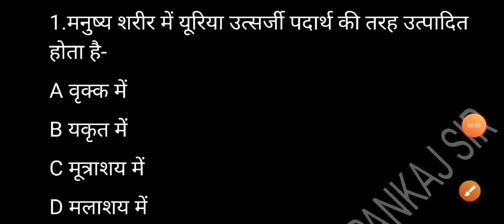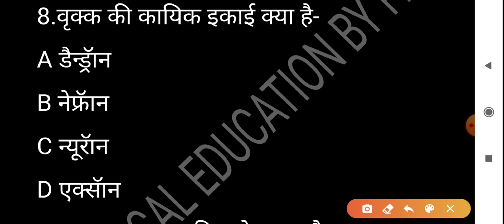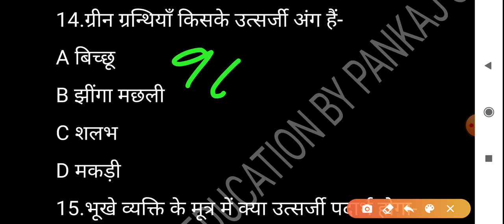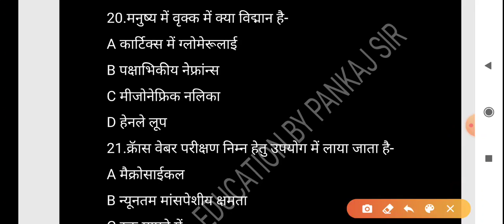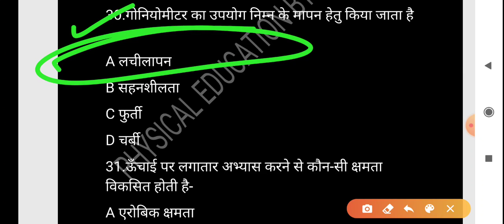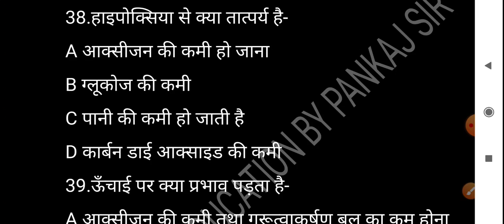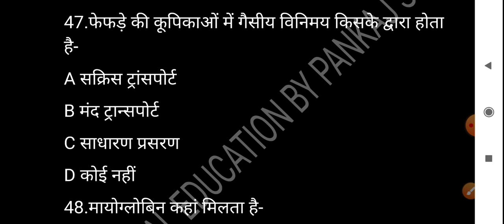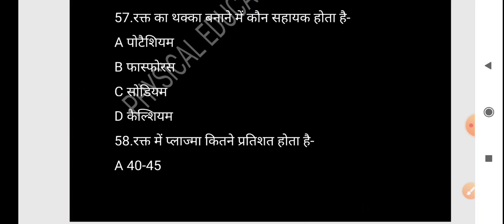Physical education (Part-111) for tgt,lt grade ,rajasthan pti and NVS by pankaj sir